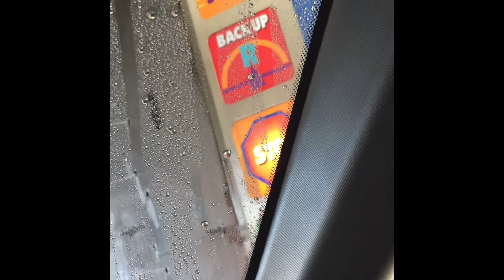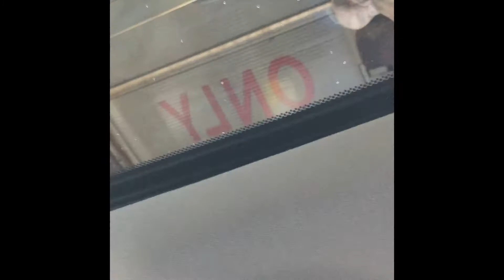Futura millennium gone forever at BP Reedsburg Wisconsin October 9, 2016 were Ryko Radius HT is now